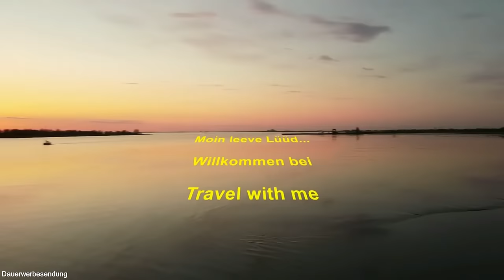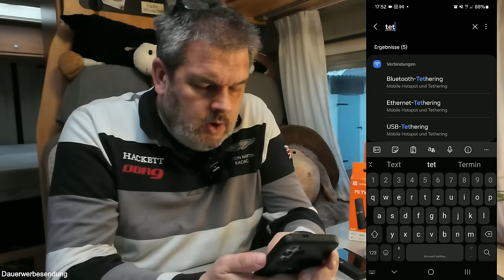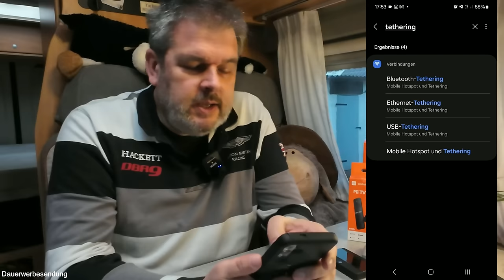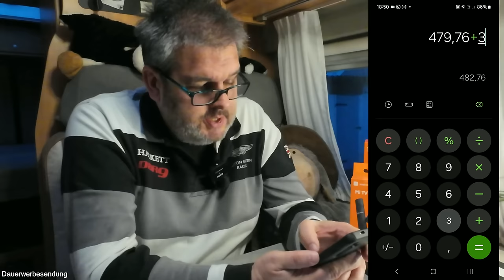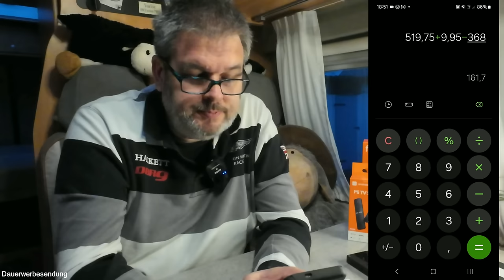2024 Internet im Wohnmobil unter 5 Euro? Tipps und Tricks zur Technik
Mobiles Internet im Wohnmobil: Wie geht das und worauf müsst ihr achten? Braucht ihr einen Router oder reicht auch Tethering und was ist das überhaupt? Welche Fallstricke haben Unlimited-Datentarife? Ich erkläre euch, wie ihr technisch das Internet am besten im Wohnmobil bereitstellt, erkläre euch was Tethering ist und welchen mobilen Router ich euch aktuell empfehlen würde. Spoiler: der Netgear Nighthawk ist es nicht! Zwei Jahre nach meinem ersten Video zu dem Thema kommt hier das große Update - es hat sich viel getan. Und trotzdem habe ich wieder aktuell einen Tarifschnapper gefunden der mobiles Internet mit 35 Gb für rechnerisch unter 5 Euro möglich macht.

Mein persönlicher Favorit, den ich seit über 4 Jahren bereits nutze ist O2 in den Tarifen mit Boost. Da ist die Connect-Option kostenlos enthalten und ihr könnt bis zu 10 Simkarten für dieselbe Telefonnummer bekommen (davon drei mit Telefonie - der Rest nur für Daten). Dadurch kann ich damit meinen Router und vieles andere mit einem Vertrag betreiben. Über Sparhandy kann man da oft ein Schnäppchen machen mit aktueller Hardware.

Wenn der Link nicht mehr geht geht direkt auf Sparhandy

🥓O2 Mobile M Boost 50 GB (incl Connect-Option) (Handy Iphone 15 Pro oder Samsung S24 müsst ihr selber dazu wählen)

🥓O2 Mobile M 25 GB (ohne Connect-Option) (Handy Google Pixel 7 Pro müsst ihr selber dazu wählen)

Mein Tipp aktuell
Aktuelle O2 Aktion 2 Verträge zum Preis von einem - Zwei Verträge zum Preis von einem (verlängert sich nach zwei Jahren zum Normalpreis - denkt also ans kündigen wenn ihr das dann nicht mehr braucht)
* nur noch bis zum 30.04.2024 bei Sparhandy abschließbar

Der Tarif von Freenet Funk mit unbegrenztem Datenverkehr wurde angepasst. Hier lauern Fallstricke auf euch. Ich rechne euch die entstehenden Kosten für diesen Tarif einmal vor.

Router:
TP Link M7350 mobiler Router mit Akku
TP Link M7650 mobiler Router mit Akku

TV-Sticks und Zubehör:
Mission USB Kabel mit Batteriepuffer für Amazon Fire TV Stick
Fire-TV-Stick lite
Fire TV Stick
Mii Tv Stick

Fire HD8 Tablet mit 32 GB

00:00 Worum geht es in diesem Video
01:59 Mobiles Streaming übers Internet
03:17 Daten sparen über Pre-Download
04:54 TV-Sticks und mobiler Router TP-Link M7350
06:50 TP-Link M7650 und warum nicht der Netgear Nighthawk?
09:36 Unterschätzt - Tethering - euer Handy als Router
13:09 Mobilfunk - Freenet Funk die Lösung?
15:28 O2 Unlimited - viele große Haken
17:05 Fair Use-Problem bei Unlimited-Tarifen
19:20 Wie ermittelt ihr euren Bedarf?
23:06 Meine Lösung - Vertrag mit festem Datenvolumen und Handy
23:47 Mein Tipp - O2 -Tarif mit mehreren kostenlosen SIMs
26:47 Kostenvergleich der besten O2 Tarife
28:46 Sweetspots - Vertrag mit Handy zum Schnäppchenpreis
31:16 Nur noch kurz - 2 für 1 Aktion für doppeltes Datenvolumen
31:21 Sweetest Spot - 35 GB Internet unter 5 Euro
35:50 Ausblick - Was kommt hier demnächst